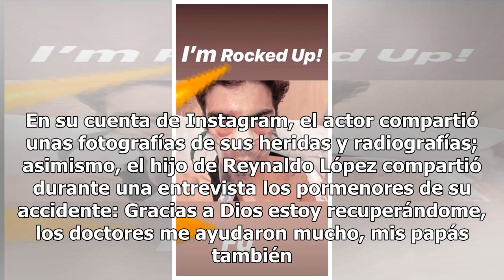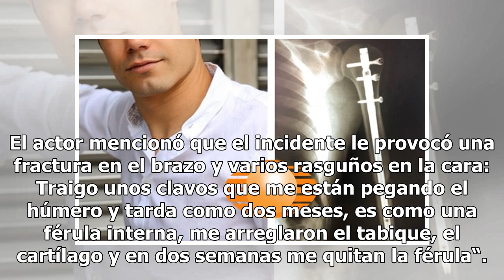Tragedia en Televisa: atropellan a actor y responsable se da a la fuga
Una de las jóvenes estrellas de Televisa fue atropellada, se trata del actor que interpretó a Juan Gabriel en la bioserie de José José, Michel López. De acuerdo con TVNotas, Michel López, hijo del exproductor del matutino de Televisa Hoy, Reynaldo López, salió de un restaurante en la colonia Condesa...